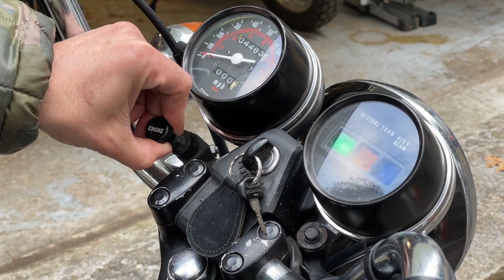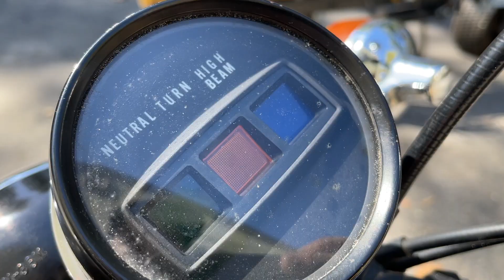1982 HONDA CM250 - QUICK FLIP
Here is a 1982 HONDA CM250 that we picked up to see how quickly we could get running.
Didn't take long, it's a Honda after all...